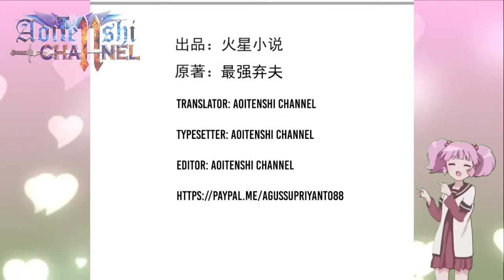Not As Good As Waste © Strongest Abandoned Deserter Ch 20 English © AT CHANNEL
COPYRIGHT / LICENSING